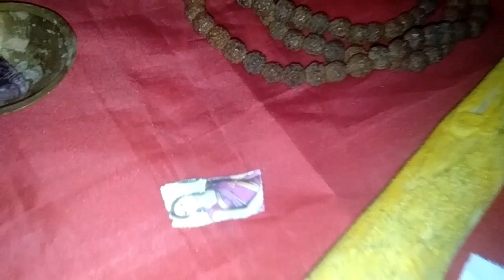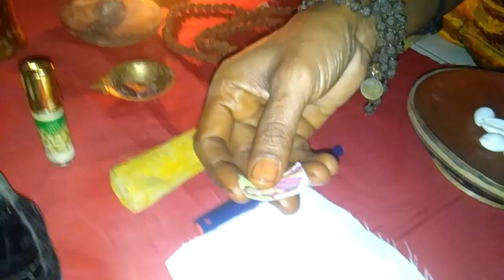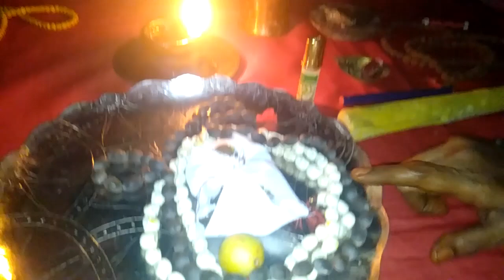COUPLES & LOVERS VASIYAM USING SIMPLE THINGS IN OUR HOUSE.